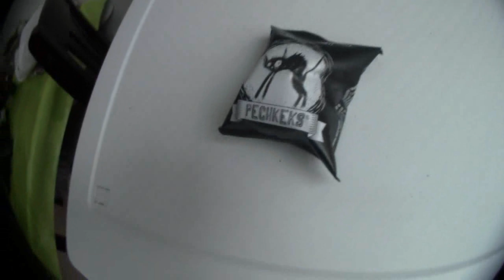Türchen 19 von 24 | Grausige Weihnachten Adventskalender